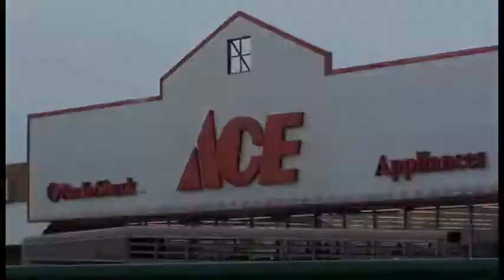Beef Breeders Open Beef Judging at Steadman's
On February 4, 2011 the 19th Annual Cowtown Beef Breeders Show was held in Miles City Montana. As part of this annual show, Steadman's Ace Hardware hosted an Open Beef Judging event in their parking lot. Folks from Hysham, Glendive and Rosebud, as well as other surrounding southeastern Montana communities came to town for the event. The Cowtown Beef Breeders Show was organized to help the beef industry showcase their breeding programs. This event happens the first Friday in February every year in Miles City, Montana.